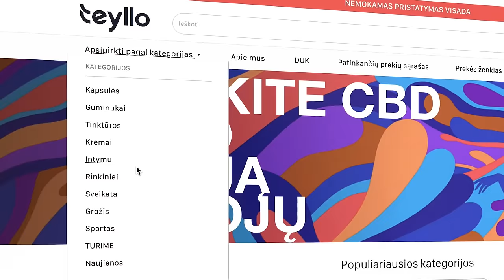LAURA STALINKEVIČIŪTĖ: Sėdmenų PASLAPTYS, ypatinga mityba, JAV tikslai | Tapk Geresniu Podcast 007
Laidoje kalbinu Laurą Stalinkevičiūtę, kuri pirmoji tapo IFBB bikini laimėtoja iš Lietuvos. Daugelį metų sportuoja ir turi tikslą patekti į Arnold varžybas. Šiuo metu dažnai keliauja į Ameriką, kur bendrauja su  garsiausiais JAV sporto influenceriais ir yra keletos prekinių ženklų ambasadorė. Atvirai apie jos gyvenimą, režimą, sėdmenų auginimo paslaptis ir santykius su antra puse.

00:00:00 Intro
00:00:32 Jausmas grįžus iš Amerikos.
00:05:40 Treniruotė su Christian Guzman, jo metodika.
00:09:40 Nesuprasta informacija apie cardio, vaikščiojimo nauda.
00:13:50 Patarimai, kaip užsiauginti sėdmenis, metabolizmas.
00:24:54 Treniruočių grafikas.
00:26:07 Dideli svoriai - moterų baimė.
00:30:11 Lieknėjimo problemos, hormonai, mėnesinių ciklo sutrikimai.
00:36:15 Mityba, cheat meals.
00:37:45 Psichologiniai patarimai, savęs motyvacija.
00:40:13 Antra pusė, tarpusavio gyvenimų suderinimas.
00:42:06 Tolimesni Lauros planai.
00:45:19 Farmakologija.
00:47:34 Maisto kiekis besiruošiant varžyboms.
00:55:34 Miego svarba.
00:57:15 Lauros įprastos dienos meniu, maisto vertybės.
01:05:10 Šeimos požiūris, palaikymas.